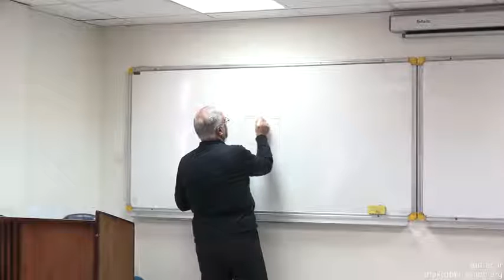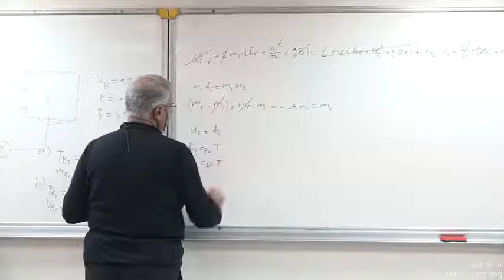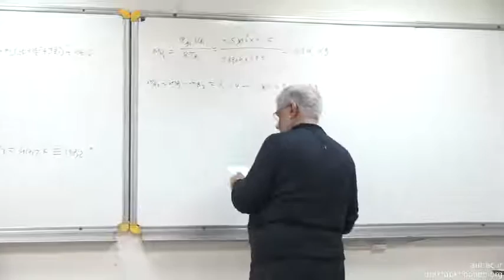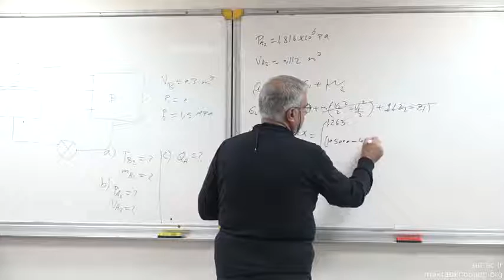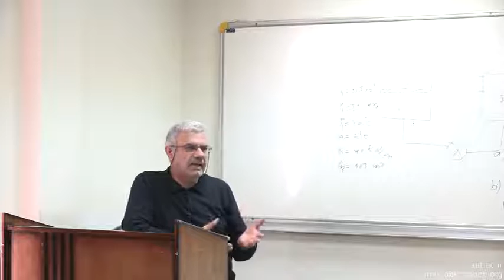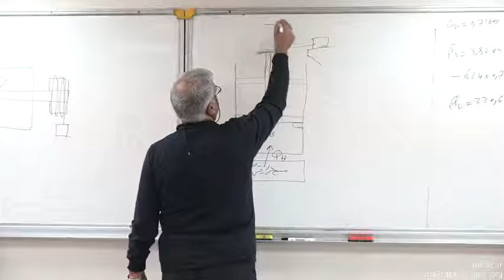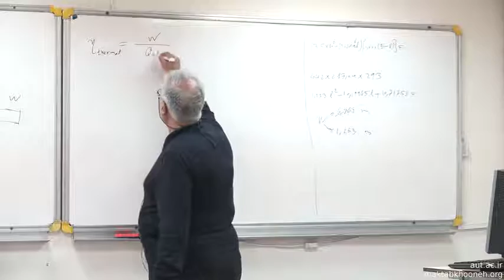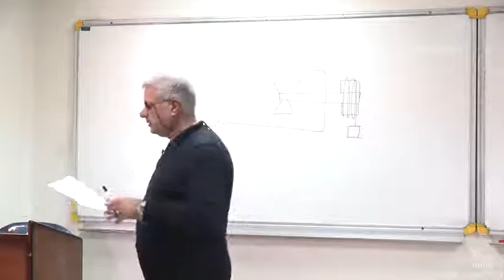hq mani termodynamic 16